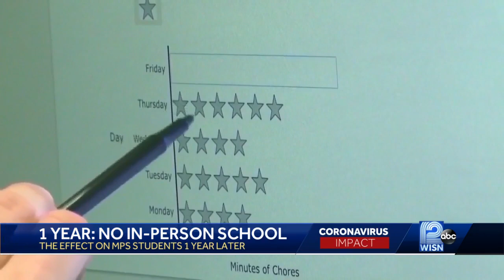MPS students have gone year with no in-person classes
It was a year ago that Gov. Tony Evers ordered schools across the state closed because of COVID-19.

Most have returned to at least some level of in-person learning, but for tens of thousands of students in Milwaukee, the school doors have remained closed